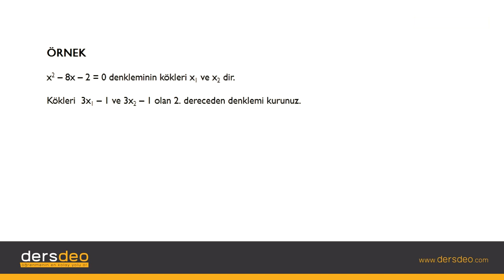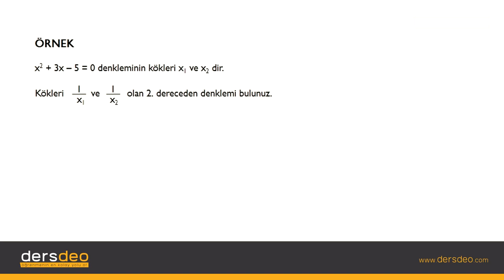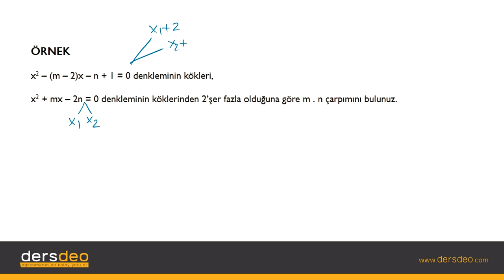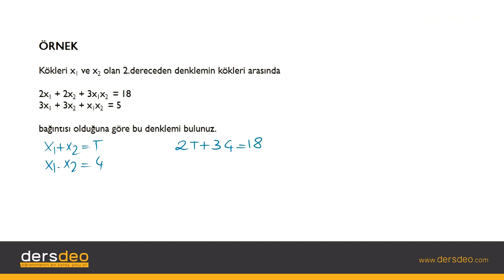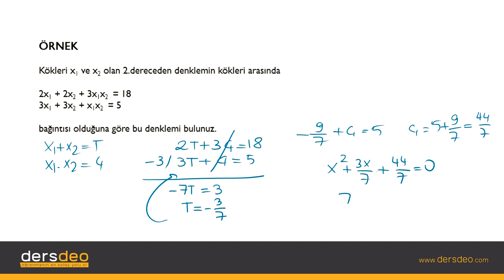Matematik 2, 2.Dereceden Denklemler, Kökleri Verilen 2. Dereceden Denklemi Yazma, Örnekler #13